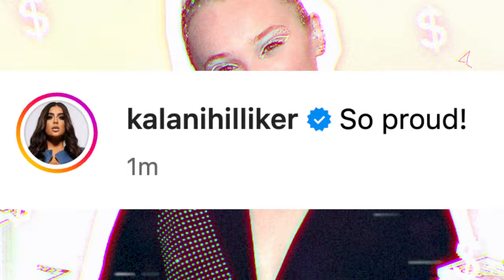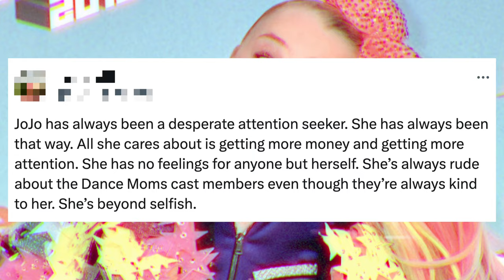The ‘Dance Moms’ Cast REACT to JoJo Siwa’s Karma Music Video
The Dance Moms cast have reacted to JoJo Siwa’s Karma music video.

REACTIONS INCLUDE: Maddie Ziegler, Abby Lee Miller, Kendall Vertes, Kalani Hilliker, Chloe Lukasiak AND MORE!